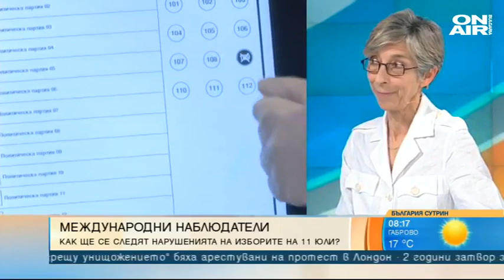Ръководителят на наблюдателите: Изборите в България са важни за международната общност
Международни наблюдатели пристигнаха у нас за изборите на 11 юли. Организацията за сигурност и сътрудничество в Европа е изпратила мисия от 28 експерти и десетки наблюдатели.